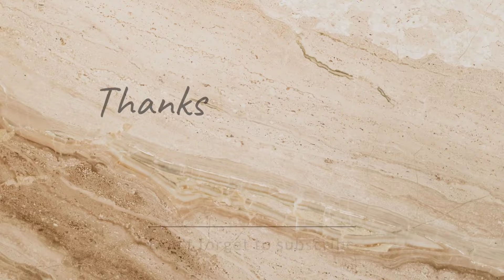Immanuel Mega Competition 2024 || T. Sejun || Contestant No. 40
Christmas கால பாடல் போட்டி - 2024

தனிப் பாடல்

•• Immanuel Mega Competition

•• Singing Competition

Singing A Song WithOut Music💫

விதிமுறைகள் :: (Rules And Regulations)

            1) தனி நபர் பாடல் பாட வேண்டும்.

            2) Music இல்லாமல் பாட வேண்டும்.

            3) அனைத்துகிறிஸ்தவ
                 பாடல்களையும் பாடலாம்.

            4) வீடியோவாக அனுப்ப வேண்டும்.

                 AUDIO NOT ALLOWED🚫

           5) Edited Videos NOT ALLOWED

பரிசு விபரங்கள் ::
                         **  மூன்று பிரிவுகளாக
                                  பரிசுகள் வழங்கப்படும்.

. முதல் பிரிவு ::
                  KG முதல் ஐந்தாம் வகுப்பு வரை
இரண்டாம் பிரிவு ::
                  ஆறு முதல் பன்னிரண்டாம் வகுப்பு
                   வரை
மூன்றாம் பிரிவு ::
                  வாலிபர்கள் முதல் பெரியோர்கள்
                  வரை

பரிசுகள் வழங்கப்படும் முறைகள் :
           •• முறை - 1 :::
                             தாலந்து அடிப்படையில்...
           •• முறை - 2 :::
                              VIEWS அடிப்படையில்...
                               (அதிக Views - Most Views)
           •• முறை - 3 :::
                              பங்கேற்றவர்களில்
                              குலுக்கல் முறையில்...

             •• மூன்று பிரிவினருக்கும்
                மூன்று பரிசுகள் வீதம்
                ஒன்பது பரிசுகள் வழங்கப்படும்.

         **   பரிசுகள் வழங்கப்படும்
                நாள் :: 25-12-24

முறையான நடுவர்கள்
       கொண்டு பரிசுகள்
       வழங்கப்படும்..!!

தங்கள் வீடியோக்களை
அனுப்ப வேண்டிய
Whatsapp Number

         அனைவரும் பங்குபெறுக!!
         இறையாசி பெறுக!!!

••  பரிசுத்த இம்மானுவேல் ஆலயம் - சிவசைலனூர்
புலவனூர் சேகரம்

அனைத்து ஆராதனைகளும் நேரலை ஒளிபரப்பு செய்யப்படும்..